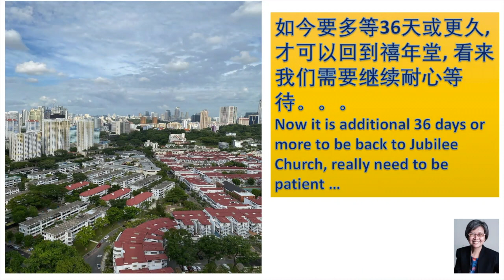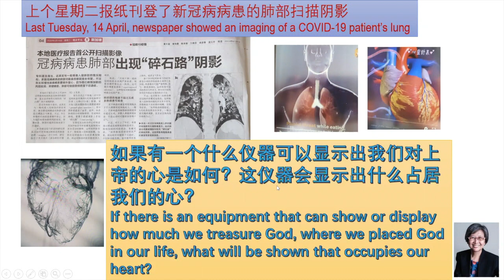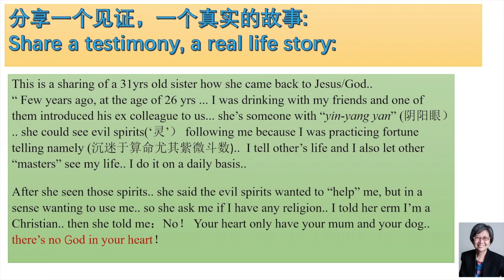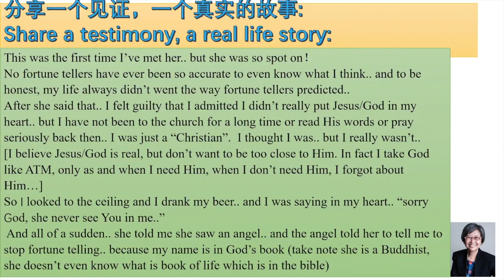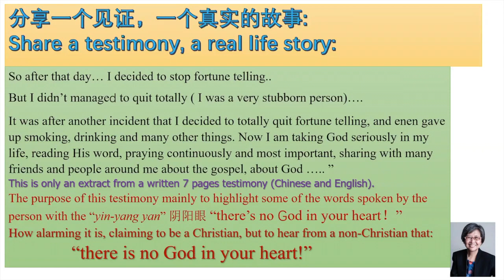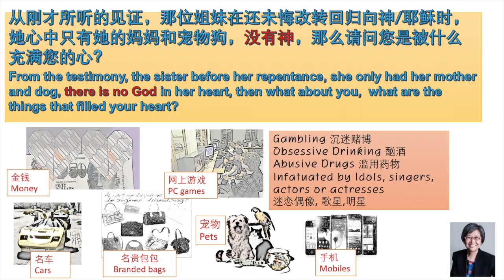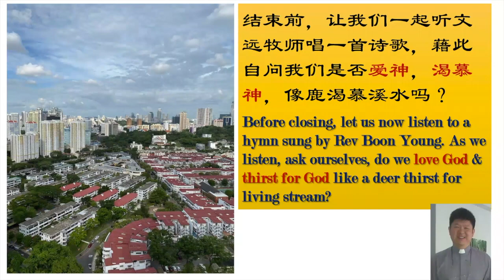Jubilee Church Pastor's Sharing, 25th of April 2020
长老会禧年堂教牧分享 , 4 月 25 日，2020 年

Online Broadcast of Jubilee Church's Pastor's update on 25th April, 2020

"寶貴十架 Precious Cross"
Publisher: 讚美之泉 Stream Of Praise Music Ministries
First Released: 2006
Instrumental Album: 弦樂四重奏專輯 (01) 恩典之路
Instrumental Album Year Released: 2018

Song Title: "As The Deer"
Composer: Martin J. Nystrom (1984)
First Published: 1984 by Maranatha! Music

"耶和華祝福滿滿 Jehovah's Blessings Abound"